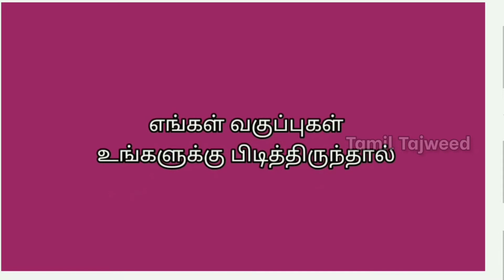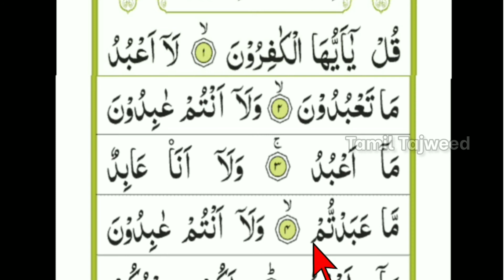Surah Kafiroon | with Full Tajweed rules | சூரா காஃபிரூன் தஜ்வீதுடன்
Learn Surah al kafiroon with full Tajweed rules

சூரத்துல் காஃபிரூன் தஜ்வீதுடன்

இதுவரை நாம் பார்த்த நூரானி காய்தா பாடங்களை அல் குர்ஆனில் நடைமுறை படுத்தி இனி வரும் வகுப்புகளில் பார்க்க இருக்கிறோம்.
இன்று பாடமாக சூரா காஃபிரூன்  தஜ்வீதுடன் இந்த வீடியோவில் பார்ப்போம்
எங்கள் வகுப்புகளை உங்கள் நன்பர்களிடம் பகிர்ந்து அவர்களையும் பயனடைய செய்யுமாறு பணிவன்புடன் கேட்டு கொள்கிறோம் ..

online courses,surah nasr with tajweed,tajweed rules of the quran,quran,learn quran,islam,surah nasr with urdu translation,surah nasr with urdu translation mp3,surah nasr with urdu tarjuma,surah nasr for children,surah nasr for beginners,surah al nasr for kids,surah al nasr recitation,surah nasr word by word,surah nasr tilawat,surah nasr nouman ali khan,surah al nasr mishary,quran tilawat beautiful voice,quran tilawat in urdu,aqlonline,advocating,quranic,literacy,wisam sharieff,wisam,sharieff